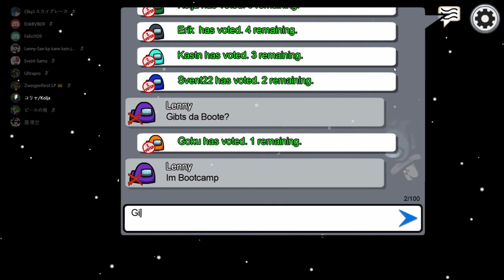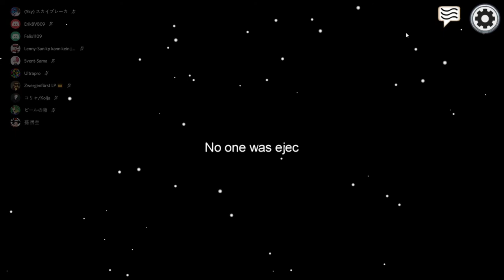DUMM GELAUFEN, SIEG VERSPIELT * Among Us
Among Us zusammen mit Goku, Hate, Erik, Kolja, Svent, Felix, Kastn, SkyBreaker und Lennyficate